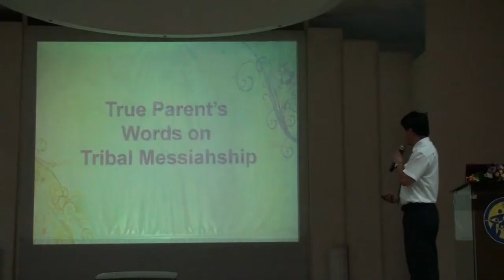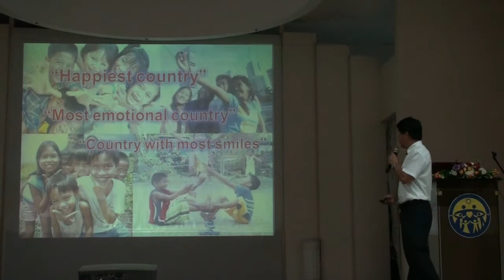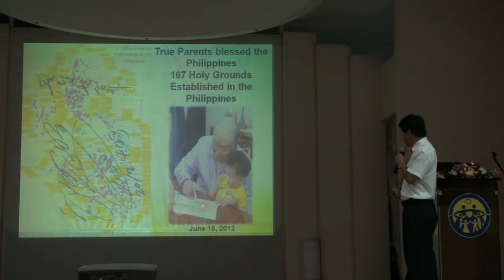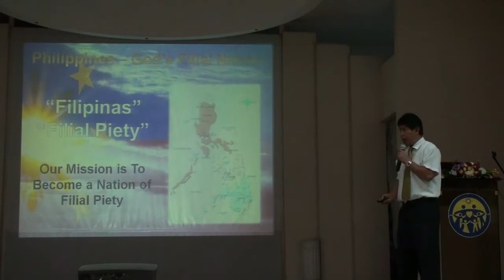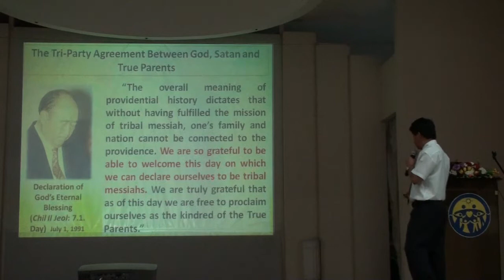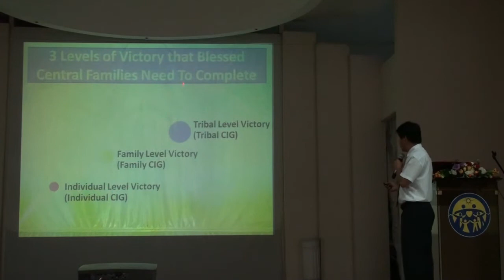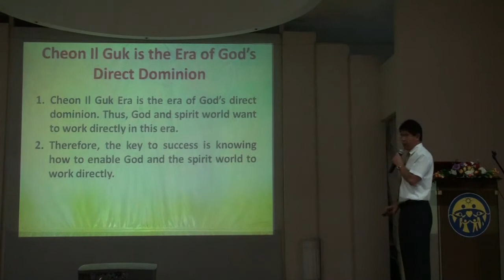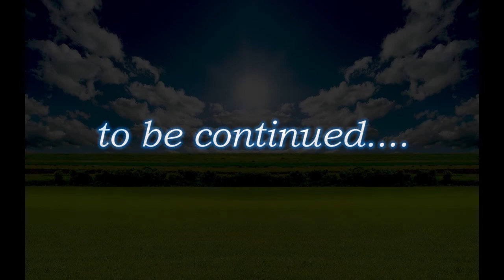Heavenly Tribal Messiah 1 (Tagalog Version)